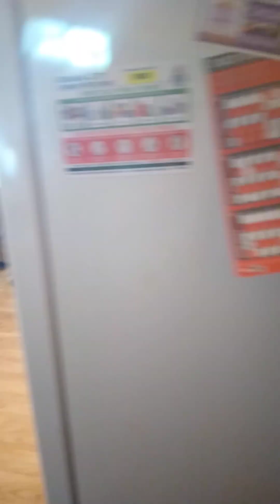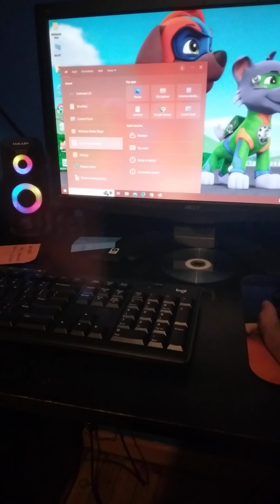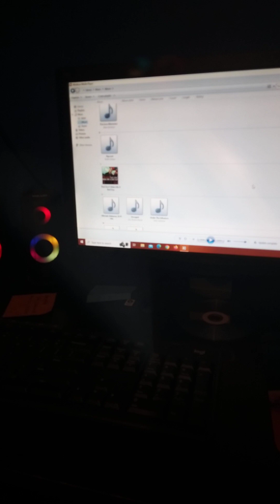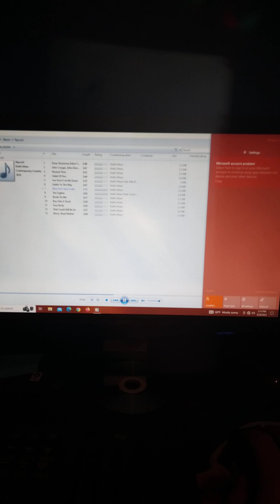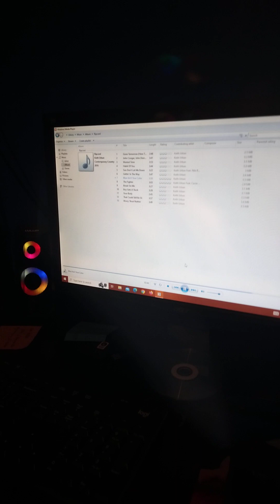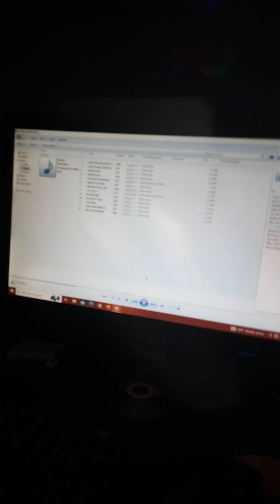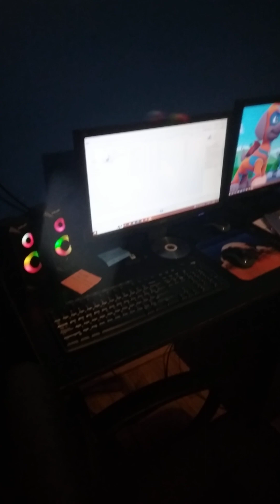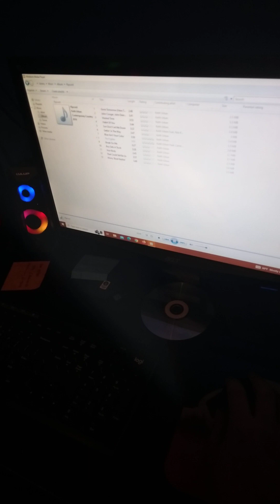How To clean House 🏡